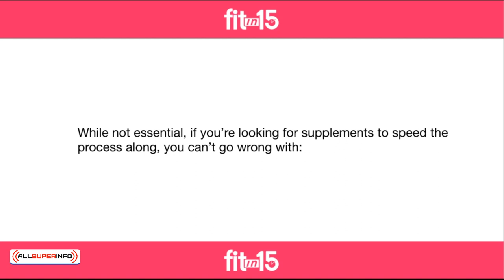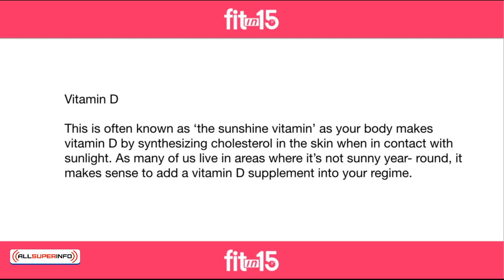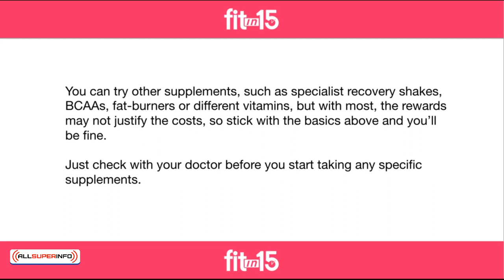07 Supplements That Work